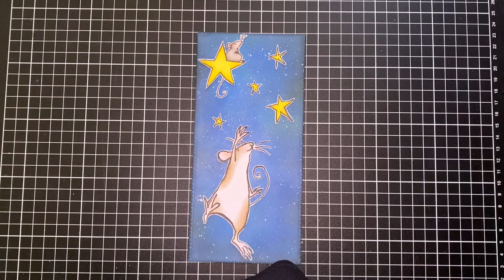Light up Card featuring Colorado Craft Company and Chibitronics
Let's light up these stars using LED Stickers and a Reed Switch from Chibitronics.

SUPPLIES
Electronics:
Chibitronics 'Craft with Light Kit'

Stamp Set:  Colorado Craft Company, A star is born

Copic Markers Used:
Mouse:  E47, E44, E43, E42, E41, E40, R20, 0
Star:  Y19, Y08, Y06, Y04
Accents:  Sakura White Gelly Roll 08 Pen, Shimmer Pen